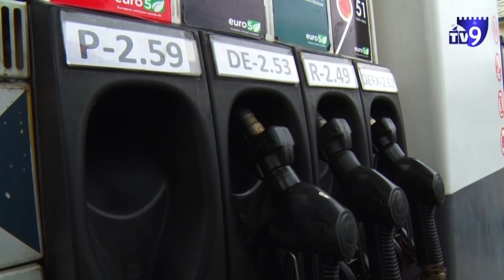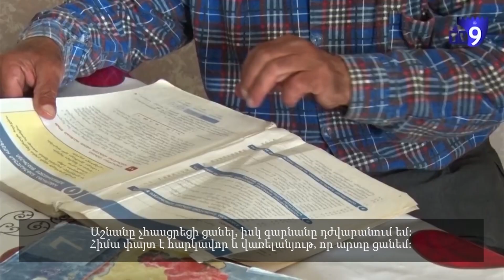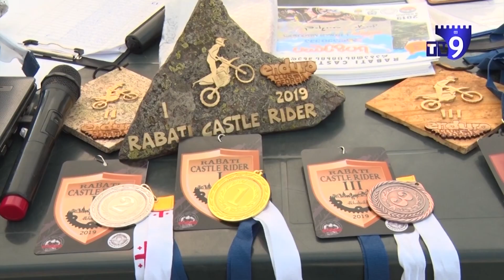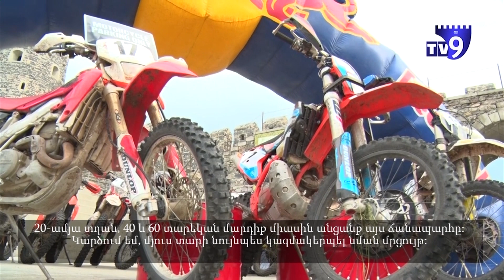ექო სომხურ ენაზე